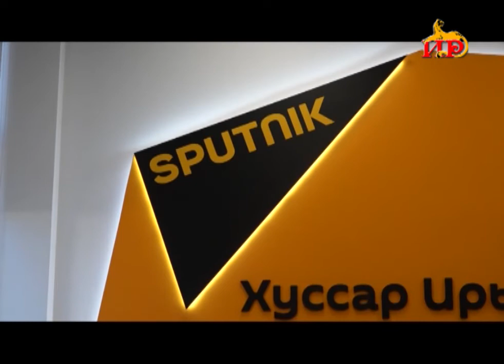Предлагаемые поправки жизненно необходимы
В пресс-центре международного информационного агентства «Спутник» с участием представителей законодательного органа состоялось обсуждение важной темы, о выделении финансовых средств на реализацию мероприятий по предотвращению распространения ковид – 19. Ранее решение было принято на заседании правительства под председательством президента. На рассмотрение был представлен проект закона «О внесении изменений в Закон «О государственном бюджете РЮО за 2020-ый год». Изменения обусловлены необходимостью изыскания средств на финансирование мероприятий по предотвращению распространения коронавирусной инфекции.